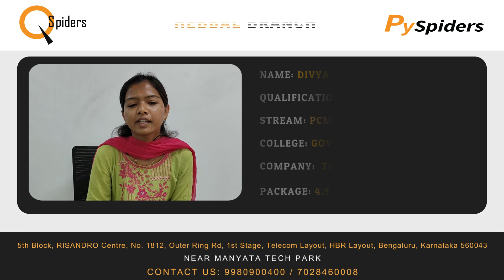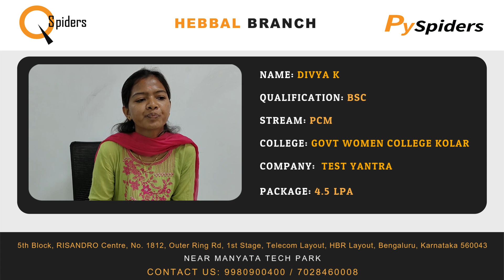From Dreams to Reality: QSpiders Empowers Divya as a Successful Software Test Engineer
Step into the extraordinary world of Divya as she narrates her incredible journey from aspiring student to becoming a software test engineer. QSpiders, the leading IT training institute, has played a pivotal role in helping Divya achieve her dreams. In this exclusive video, Divya shares her firsthand experience, challenges, and ultimate success in conquering the world of software testing. Watch as she outlines her educational background, training at QSpiders, and the valuable skills she acquired. Don't miss out on this inspiring story of determination, perseverance, and empowerment. This video will leave you inspired and motivated to pursue your own career ambitions!